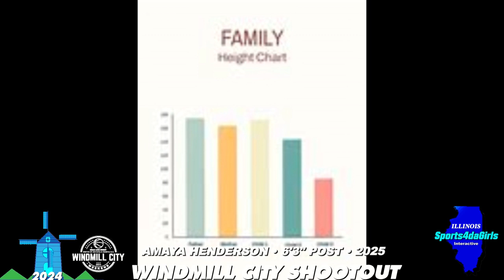Sports4daGirls Interview: Chicago Whitney Young (6'3" Forward) Amaya Henderson (2025)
BIGS-N-Tha-PAINT Series
2024 Windmill City Weekend Shootout
Geneva & Batavia, Illinois